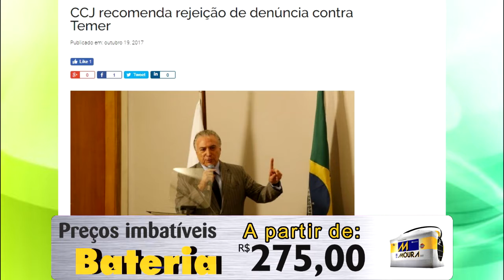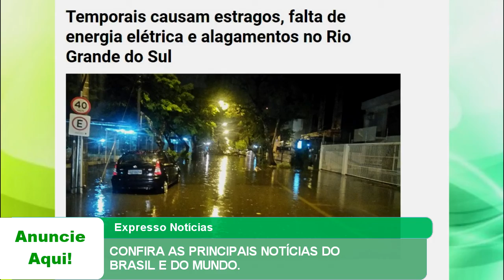CONFIRA AS PRINCIPAIS NOTÍCIAS DO BRASIL E DO MUNDO.